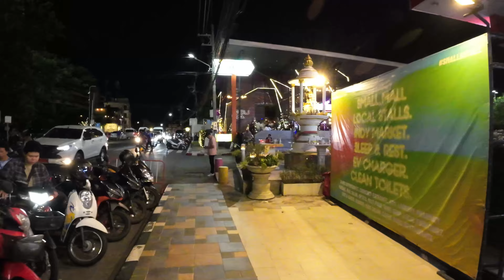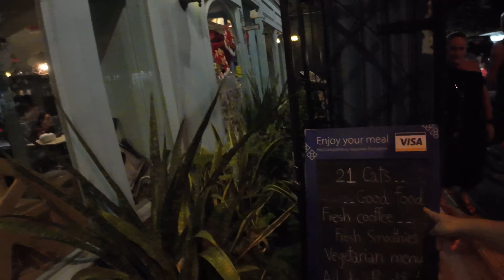[4K] A Magical Christmas Eve Stroll Through Phuket Town 2023 🎄✨ Festive Lights, and Tropical Cheer!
Embark on a festive journey with us as we take a leisurely walk through the charming streets of Phuket Town on this enchanting Christmas Eve! 🌟✨ Immerse yourself in the magical atmosphere of the season, where traditional holiday charm meets the unique tropical flair of Phuket.

🚶‍♀️ Highlights of Our Christmas Eve Walking Tour:

🏰 Historic Old Town Decorated in Splendor: Witness the historic Old Town adorned with breathtaking Christmas lights and decorations, casting a spell of holiday enchantment over the colonial architecture.

🍜 Delicious Local Treats: Explore the festive street markets and savor the flavors of Christmas with local delicacies and street food. From savory bites to sweet delights, indulge your taste buds in the holiday spirit.

🌲 Community Celebrations: Join in the community celebrations as we encounter local gatherings, performances, and heartwarming moments that capture the essence of Christmas in Phuket Town.

🎁 Gift Shopping and Local Artisans:
Visit quaint shops and markets where you can find unique gifts, handcrafted treasures, and artistic creations. Support local artisans and find that perfect Christmas present.

🎶 Streetcarolers and Local Performances:
Feel the joy of the season with streetcarolers, local musicians, and festive performances that add a musical touch to the evening.

📸 Capture the Christmas Spirit:
Bring your camera along to capture the picturesque moments, the twinkling lights, and the heartwarming scenes of Christmas in Phuket Town. Share your favorite moments with us and spread the holiday cheer!

Come along as we celebrate Christmas Eve in Phuket Town, where tradition meets tropical splendor in a holiday celebration like no other. 🎅🌴✨

COUNTRY
PROVINCE
NEIGHBORHOOD
POPULATION: 15,000 (estimate)
WEATHER

Make us the happiest people on Earth so we could make more similar videos: